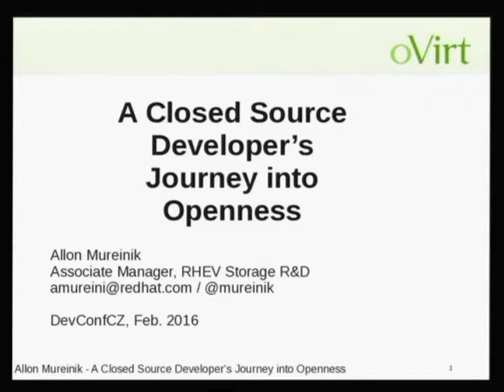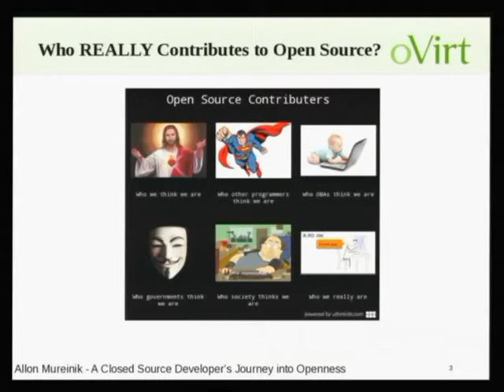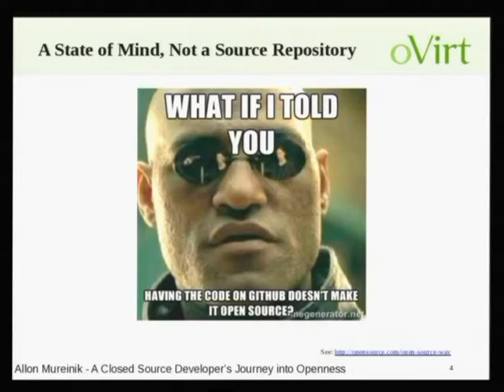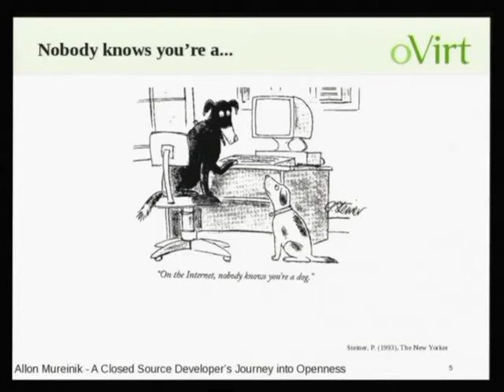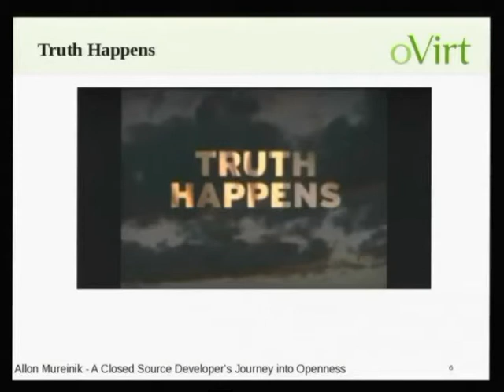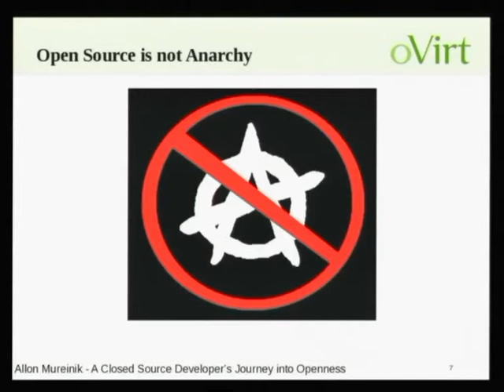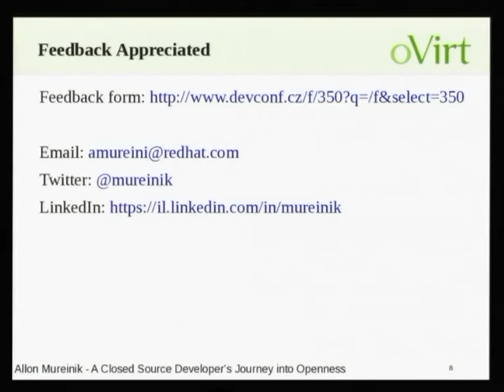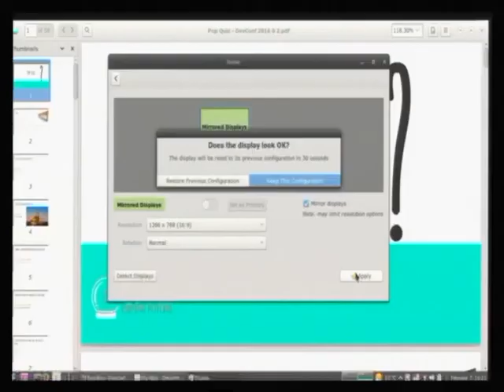A Closed Source Developer's Journey into Openness - Allon Mureinik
There are many misconceptions about Open Source, especially for those taking their first steps in it.

This session is aimed at the younger crowd [of students] attending DevConf, and demystifying the open source process, and how it can affect your career.